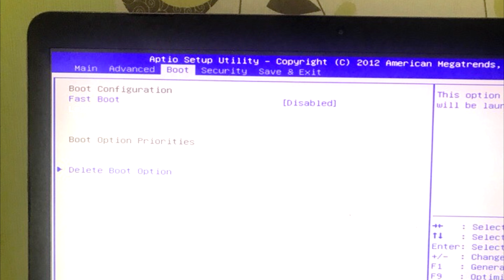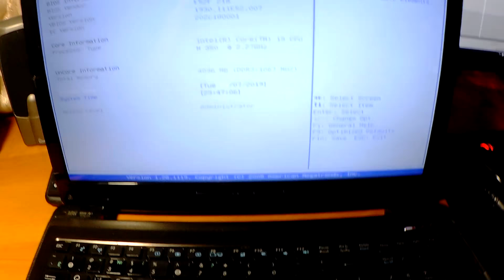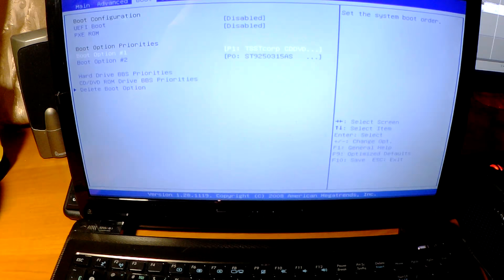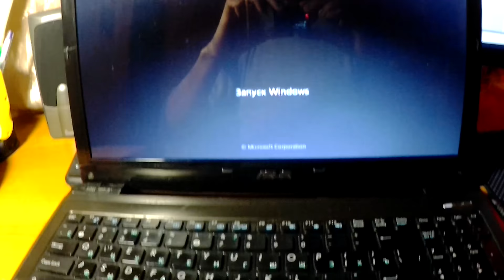Зациклилось bios menu на ноутбуке asus. Быстрое решение проблемы.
При включении компьютера, ноутбука автоматически запускается биос, при том что кнопки запуска биоса не нажимались. Что делать?
Компьютер не включается (не запускается операционная система) , так как зациклился bios.
Как решить и устранить данную проблему. Простая и подробная инструкция.